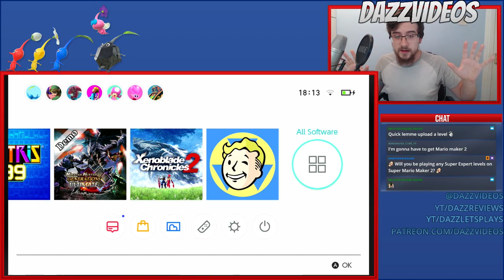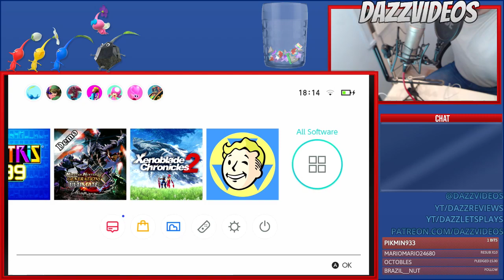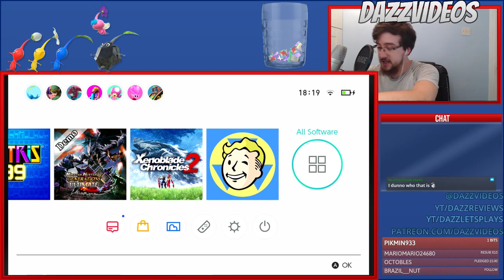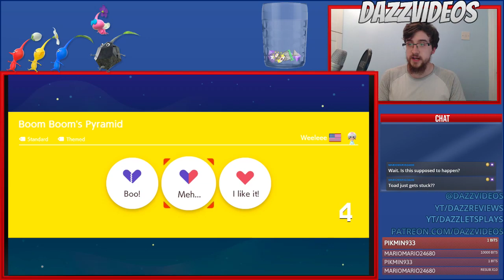HOW BAD CAN SUPER MARIO MAKER 2'S ONLINE VERSUS BE...?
With the new release of Super Mario Maker 2, it's time to play! And since I don't have friends nearby, online will have to do! It'll be fun right? .Right?